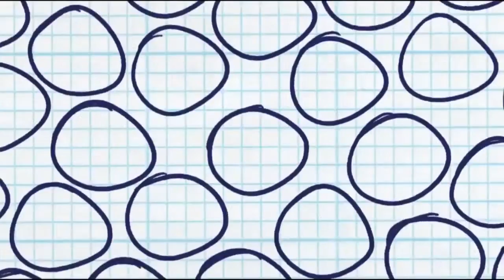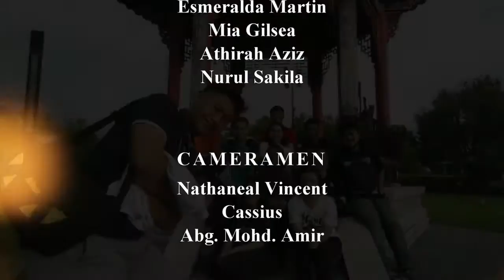The Application of Transition Metal Complex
A science-related documentary directed by Cassandra H.

Casts: Rasyiqah
            Adzhar
            Alif
            Kenneth
            Athirah

Scriptwriters: Esmeralda
                         Mia
                        Sakila
                        Athirah

Cameramen: Nathaneal
                        Cassius
                        Amir